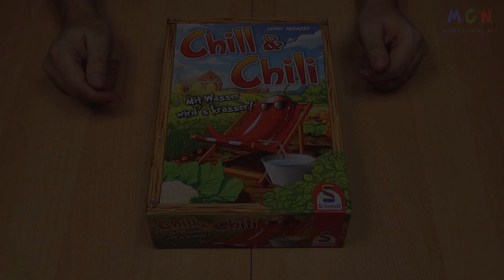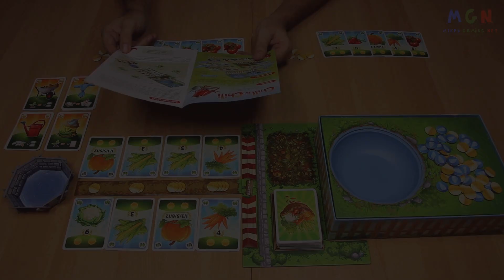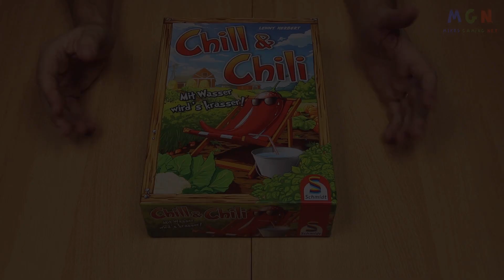Chill und Chili | Verlag: Schmidt Spiele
► KEIN BRETTSPIELVIDEO MEHR VERPASSEN:
► DAS SPIEL BEI AMAZON KAUFEN:
► UM WAS GEHT ES BEI DIESEM SPIEL:
Die Spieler sind Besitzer eines Bauernhofs und versuchen dort so viel Gemüse wie möglich anzubauen. Jede Sorte Gemüse braucht dabei eine unterschiedliche Anzahl an Karten, um angepflanzt zu werden. Angepflanztes Gemüse gibt bei Spielende Punkte. Mehr Punkte gibt es, wenn man das Gemüse bis zum Spielende auch noch mit Wasser gießt. Zusätzlich kann man noch ein bisschen Zubehör erwerben, das einem das Leben im Garten einfacher macht. Doch auch die Mitspieler muss man immer im Auge behalten, sonst schnappen diese einem die besten Angebote vom Markt vor der Nase weg.
► ZUSÄTZLICHE HINWEISE:
Das gezeigte Spielmaterial ist Eigentum des Schmidt Spiele Verlags.